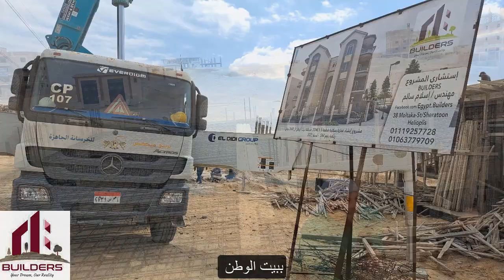صب سقف الارضي قطعة B 5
المصم والإستشاري العام للمشروع مكتب
Builders
للإستشارات الهندسية